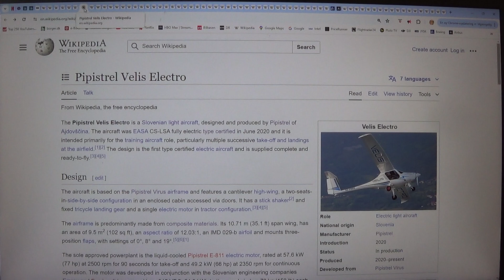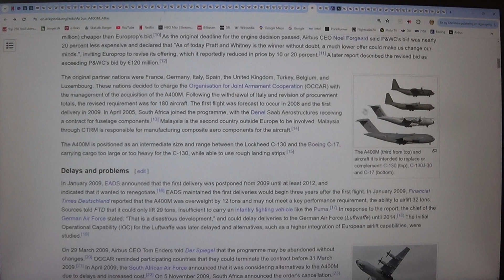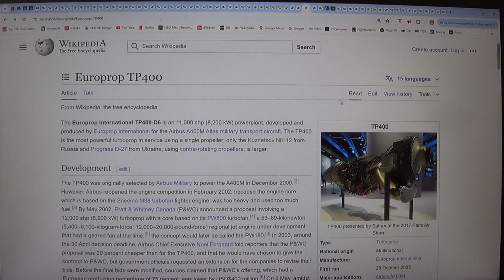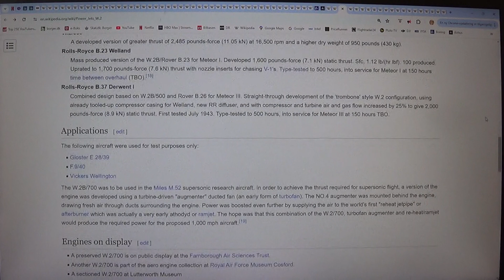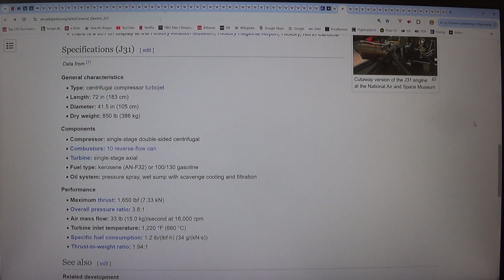MongoTV_12800 - FLY - Del 969 - GE Aerospace - 4 af 11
DEL 969 - (Video er 11 dele : Del 966 til Del 976). God LØRDAG. Så blev jeg færdig med, at optage første del, af mit video, med de her jetmotor fra GE Aerospace. Men jeg blev ikke færdig, og mit gamle Sony CX-220 videokamera, løb tør for strøm igen. Men det gamle CX-220 videokamera, oplader heldigvis, super hurtigt, som under 40-45 minutter. Så der kommer en masse strøm på det videokamera, på bare den tid, jeg skal sidde og skrive her, op upload video til YouTube, og have en lille pause. Så jeg fortsætter igen om lidt. Klokken den er lidt over 12 middag nu. Der er fremstillet mange 100, forskellige jetmotore, så det er lidt kaotisk og uoverskueligt for mig, at læse om det her. For hvilke jetmotor er de mest vigtige, og jeg skal have med på video ? Så derfor bliver det, bare lidt rodet blandet, om jetmotor. Men jeg blev ikke helt færdig med, at kigge den mange gamle GE Aerospace jetmotor igennem, så det vil jeg forsøge på, at gøre nu :-)